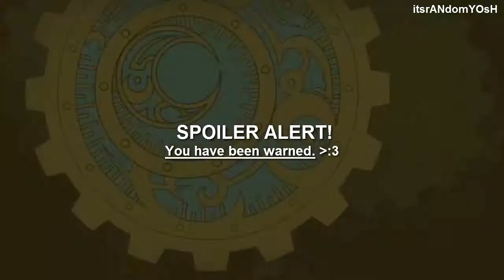[Torchlight 2] Just Play | Outlander VS Netherlord (Normal)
"Just Play" is a video containing the main importance of my game-play experience.
No commentary is added; except warnings or short notes.

Got hooked up in Torchlight 2 for a month since the period of Steam Winter sales, till now. The outlander I'm playing as uses Shotgun as its main weapon, and dual pistol for secondary (supposedly).